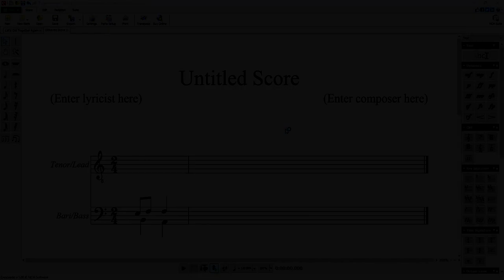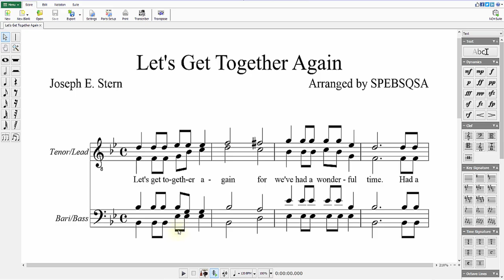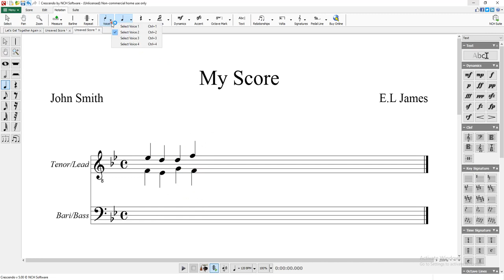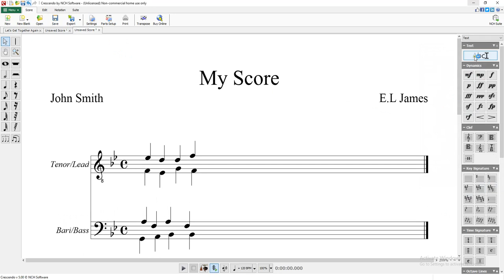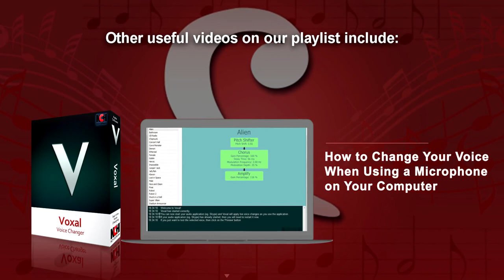How to Write a Barbershop Quartet Composition | Crescendo Music Notation Software Tutorial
This video tutorial will show you how to write a barbershop quartet composition with Crescendo Music Notation Software.

A barbershop quartet is a four-part harmony, normally with Tenor, Lead or second tenor, Baritone and Bass sung a cappella.  A Barbershop quartet is normally set up with the Tenor and Lead on the Octave Tenor clef and the Baritone and Bass on the Bass Clef.

To begin, create a new blank score with the relevant parts for your quartet.   Use Voice on the Notation tab to add the notation for each voice. The stems will automatically go up or down when there are multiple voices in a measure. Use Settings to increase the space between parts to make room for your text. Use the text button to add the words to the song.

Continue watching this tutorial for more details on writing a Barbershop quartet composition.